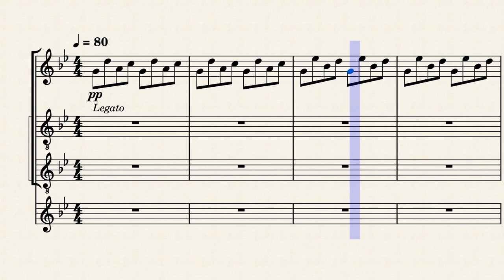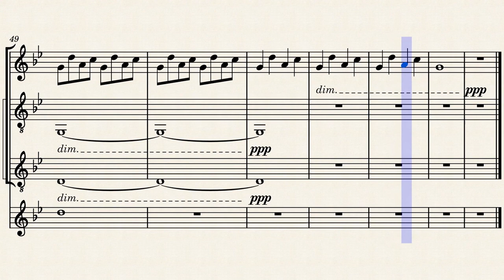Fading by: Tristin Bailey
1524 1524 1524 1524 repeat for three minutes.

Notes:

o d p s o d p s :
o D P d o D P d :
[5o] d p s o d p s :
[6o] D P d o D P d :
[8o] D P d [9o] D P d :
[59o] d p s o d p s :
[69o] D P d o D P d :
[8wo] P d P [E9o] P o :
[4ei] s o P i s o P :
i s o P i s o P :
[5qi] d p s i d p s :
[^9i] d p s [(8i] d p s :
[4qi] s o P i s o P :
[59i] d p s i d p s :
[^qi] d p s [^9i] d [46p] s [59o] :
[yd] [op] [ps] [oP] [pd] [op] [is] o :
[yd] [op] [ps] [oP] [pd] [pP] s [^(od] :
D P d [os] D [Pg] [dD] [69od] :
D [Pd] d [os] D [PD] d [5o^P] :
[od] p [os] o d [op] [is] o :
d p s [oP] [sd] [pd] [sD] [^(od] :
[pD] P [pd] o [oD] [iP] d [8wo] :
P [pd] P [9oEP] [pP] o :
[4eip] s o P [is] [Ps] [op] [oP] :
[ip] s [os] P [id] s [os] P :
[5qiD] d [ps] [sd] [iD] d [pd] s :
[9i^P] d [op] s [8i(P] d [pd] s :
[4qis] s o P [id] [os] [oP] P :
[ip] s [os] P [iP] s [io] [oP] :
[59io] d p s [id] d p s :
[^qig] d p s [^9i] d [46pg] [sD] :
[59od] d p s o d p s :
o-d-p-s
o-d-p-s
o-d-p-s-o